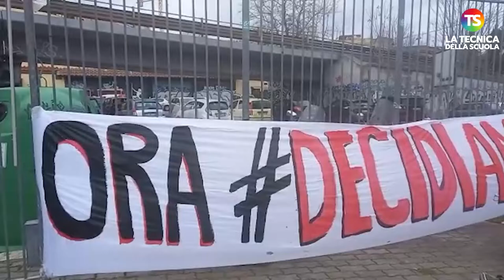Stati generali della scuola: continua la protesta degli studenti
studenti scuola tecnicadellascuola In questi giorni si stanno tenendo gli Stati Generali della scuola, un evento organizzato dall'Unione degli Studenti. Ad aderire all'iniziativa sono più di 600 studenti e altre realtà sociali e politiche. Gli Stati Generali si svolgono dal 18 al 20 febbraio. La Tecnica della Scuola è stata presente, intervistando alcuni studenti.